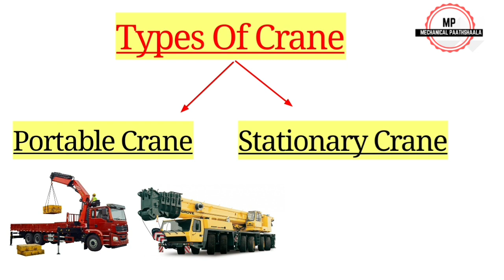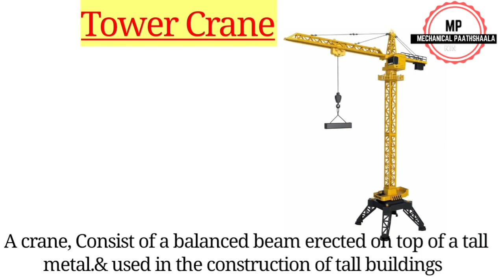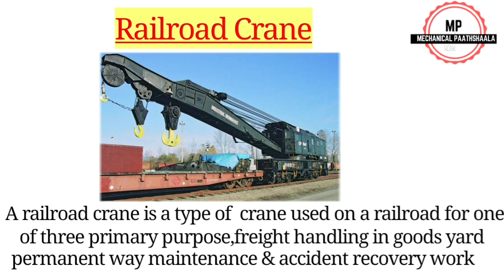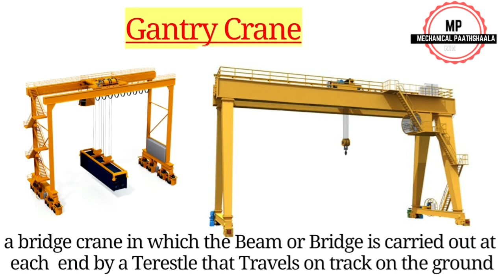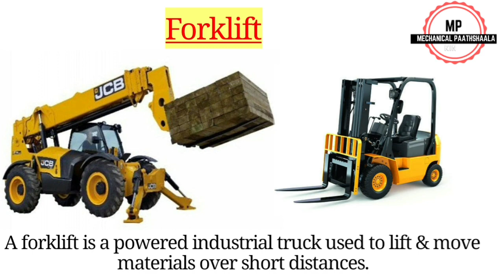Types Of Cranes & their Usage in Hindi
Hello friends, today's video topic is👇👇👇

What is Cranes,types of Crane,types of Crane in hindi,types of Cranes and there Usage Explained.
Cranes kya hote hain aur kitne prakaar ki hote hain||क्रेन के प्रकार और उनका उपयोग हिंदी में||